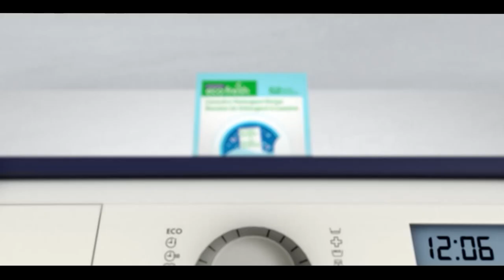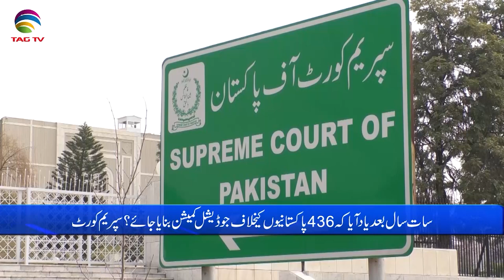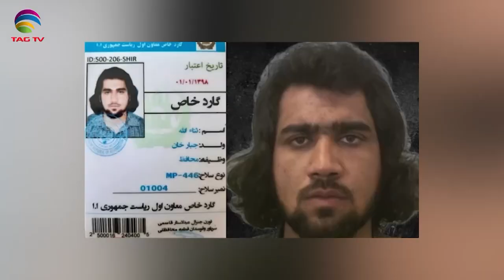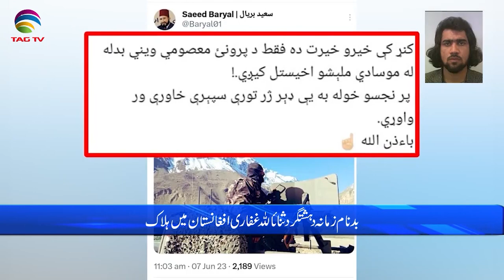Pakistan News Bulletin with Bushra khan - June 09, 2023